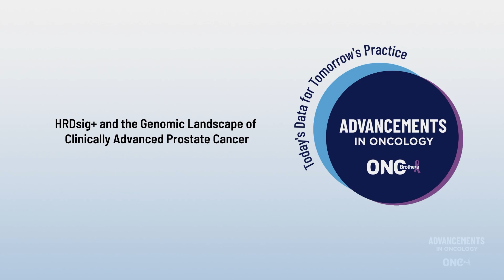HRDsig+ and the Genomic Landscape of Clinically Advanced Prostate Cancer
Dr. Mercinelli discussed her research on HRD signatures in clinically advanced prostate cancer, presented at GU ASCO 2025. In conversation with Dr. Karan Jatwani from George Washington University Hospital Center, the conversation delved into the implications of her work, which challenges traditional methods of selecting patients for PARP inhibitors based solely on BRCA1 and BRCA2 mutations.

Dr. Mercinelli highlighted the importance of identifying the broader HRD phenotype, including patients with hypermethylation of BRCA, who may still benefit from PARP inhibitors despite not having detectable mutations. With an analysis of over 20,000 prostate cancer samples, her findings reveal that 10% of the population showed HRD signature positivity, primarily linked to BRCA2 biallelic alterations.
Key Topics:
• HRD signatures and their role in prostate cancer treatment
• The limitations of relying solely on BRCA mutations for PARP inhibitor selection
• The importance of biallelic mutations in treatment response
• Recommendations for future clinical trial designs